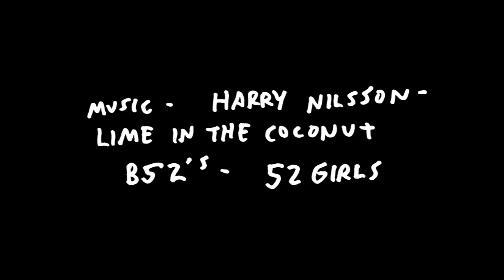Chestnut Hill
The 18 crew is back with another theatrical masterpiece - 'Chestnut Hill' will make you want to drop everything and hit the road with your friends. Go get some!